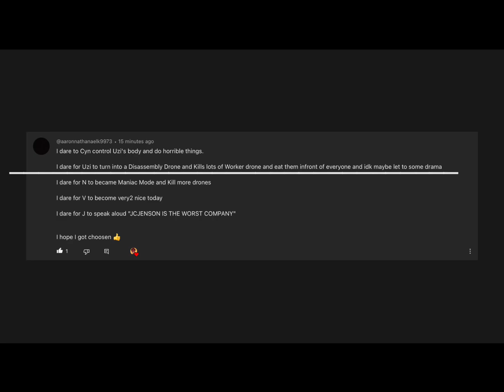Dare video pt.1/?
I will have to go to the Philippines for around 40 days so please wait and don’t let my channel die!
I will miss you my non-biological children….
-From Annlu and Ann